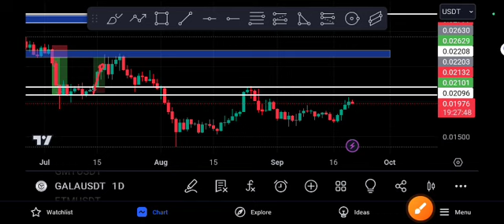Gala Urgent Guys! Gala coin Price Prediction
Queries Solved:
1.  today target
2.  price today
3.  price prediction
4.  token today target